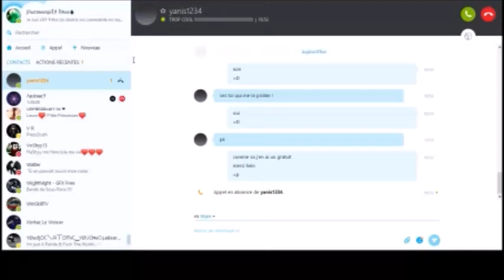2 Semaine Apres Le Troll Du Compte Minecraft Sa Mere Débarque!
Nouvelle vidéo sur ma chaine ! ♥
Bon Visionnage ! ♥
Un petit Like :c ?

••► Rejoignez-moi sur Facebook : Pas Encore!